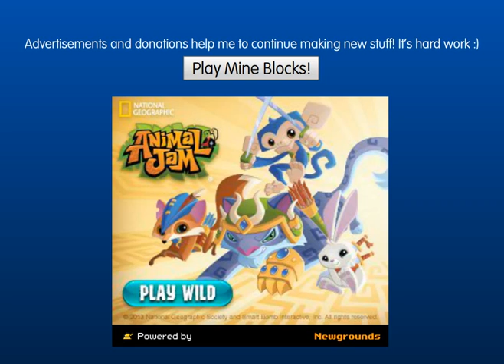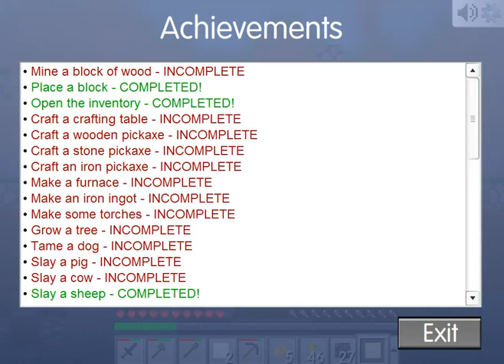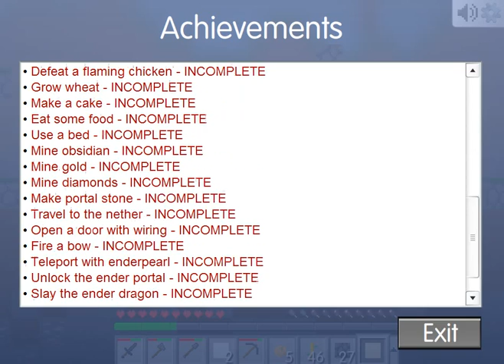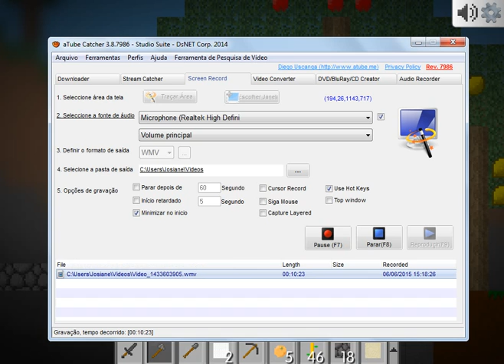Mine Blocks#1 Mega Seed!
Número da minha seed: 38851